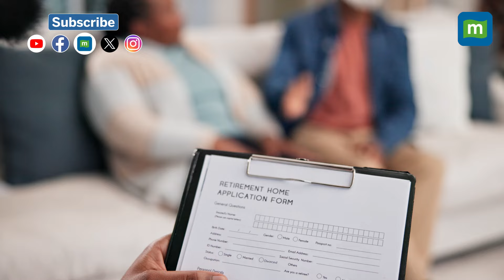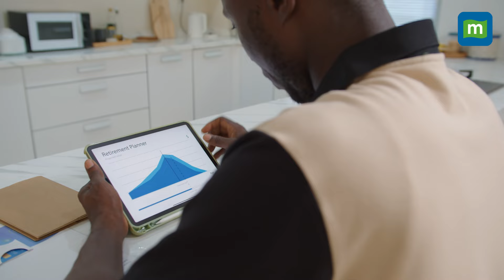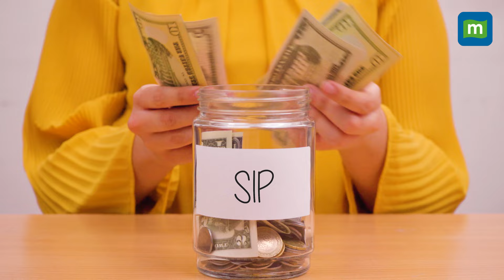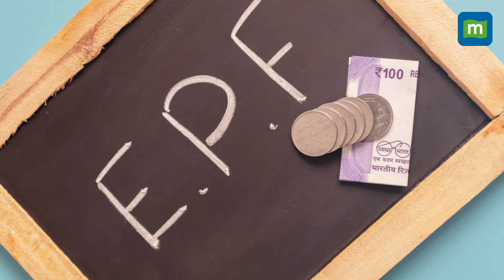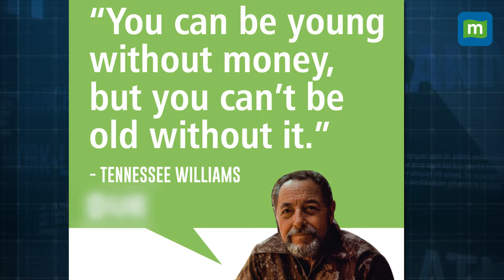MC Explains: Retirement Planning In Your 40s: Why It Is The Perfect Time & Age | Personal Finance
Your 40s are a critical time for retirement planning. With 15-20 years to save, higher income, and more disposable cash, this is the perfect opportunity to build a sizable retirement corpus. Payal Tiwari Sharma of Moneycontrol explains how to balance between equity and debt investments, maximize your savings with EPF, PPF, and NPS, and regularly review your portfolio. Don’t wait—start securing your financial future now!